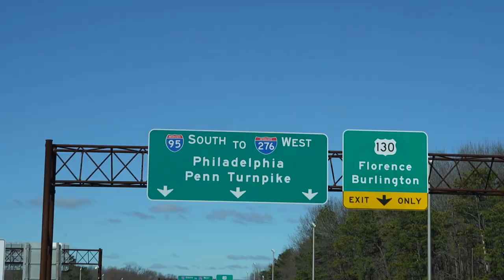How My Student & I Are Turning This Philly Property into a $50,000/Month Cash Machine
Join us on this crazy real estate journey as my student and I breakdown the secrets to turning a Philadelphia property into a massive $50,000 per month passive income generator! 🏠💰

In this video, we break down the step-by-step process of transforming our Philly investment property into a highly profitable venue. From finding the perfect property, analyzing the real estate market, and developing a foolproof strategy, we've got you covered. 🔥📈

If you’re new to my channel, my name is Brian Waldron. I’m the founder and CEO of Mannekin, leading event space consulting and scaling company in America. It’s a family office, which is just a formal way of saying we invest our own time, money and energy  into event space owners. Our client portfolio currently holds over 400+ venue and future venue owners. Given this is a YT channel, and anyone can claim anything, I’ll give you some stuff you can google to verify below.

21: Graduated with my BBA in Real Estate Investments from Baruch College in New York
22: Worked as a server at an italian restaurant because I couldn’t find a job out of college in my field
22: Started working at an event space in Brooklyn to make extra cash. Eventually got my own.
23: Didn’t know anything about the space and went completely broke. Learned about digital marketing and did $15k my 3rd month in business. Opened up a second space and did $30k/mo.
25: COVID happened - went completely broke again.
25: Added the rental company. Ended up doing $1M/year with my business.
26: People started reaching out about consulting. Created my first course “Six Figure Event Space Accelerator” showing people the steps on opening an event venue.
27: Created “Event Space Elites” - an A through Z solution showing others how to find, fund and fill their own venue.
27: Fully exit all 4 brick and mortar event space locations in all cash deals.
28: ESE crosses 400 clients and we become the #1 event space consulting firm in the country with the highest amount of clients getting funding, opening spaces, and collecting cash.

Today: We focus heavily on changing the face of the event venue industry making things easier, faster and more efficient for our clients through product and offer development. Many of our clients have gone on to open up second and third locations, or even fully exit their business like we have.

If you’re reading this, and scared to start that business - your worst case scenario is your current reality. Make it f*cking happen. You either win or you learn.

B

✅ Don't miss these top moments in the video:
00:00 - Intro to Our Philly Property Venture
01:30 - Meet my student
02:00 - Showing off the venues and the buildout process
5:15 - Showing my friend Haitian_Ceo the venue!
9:00 - Our Foolproof Strategy to Scale to $50K/Month
11:00 - Marketing Techniques to Maximize Rental Income
14:15 - Overcoming Challenges & Mistakes to Avoid
15:45 - Celebrating Our Success & Next Steps

Whether you're an aspiring real estate investor, a seasoned pro, or just curious about the world of property investments, this video is packed with valuable insights and actionable advice. 👉🔔

FAST TRACK YOUR EVENT SPACE BUSINESS HERE - myfirsteventspace.com